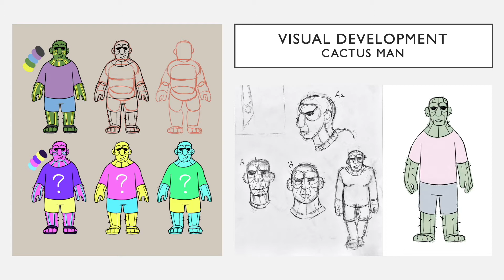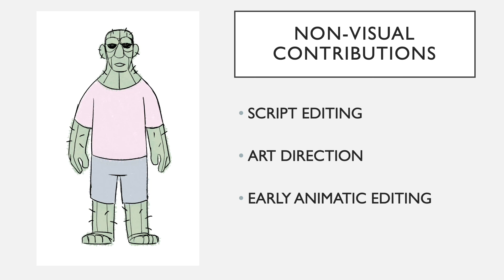Personal Progress Screeing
I hope I sound enthusiastic.